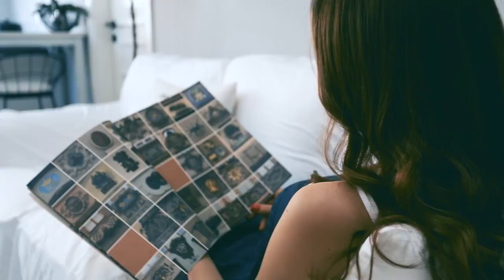HAVIT New G1pro Bluetooth Earphone.(link in description)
***MORE PRODUCTS***

20. YI M1 Mirrorless Digital
51. Xiaomi Redmi 5 Plus
52. Xiaomi Redmi 5 Plus
56. Cake Boutique Server Knife
57. Ceramic Heat Sensitive Mug

***Case For Samsung Galaxy***
2. Super Speed 4 Port USB
3. Aluminum 4 ports USB
***Top Best Wireless Charger for Watch***